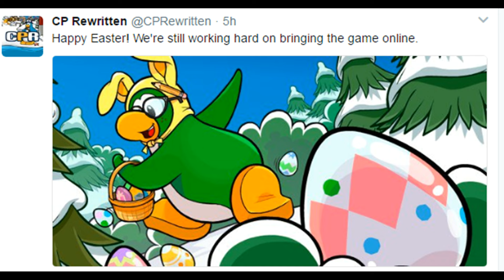Club Penguin Rewritten Almost Back!!!!!!!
Currently CPR is still down, but the staff has stated that the game should definately be back today. Have a good day. CPR is releasing later now.